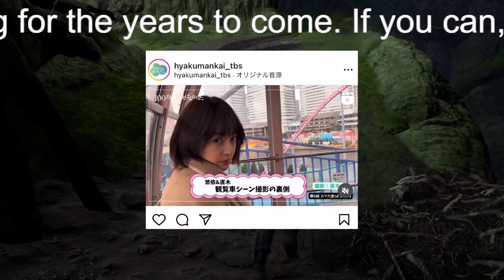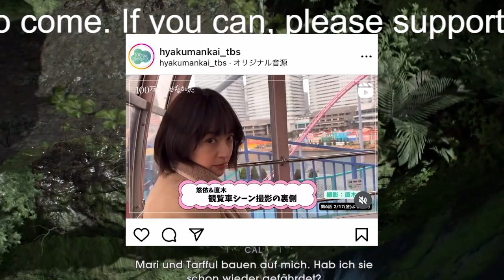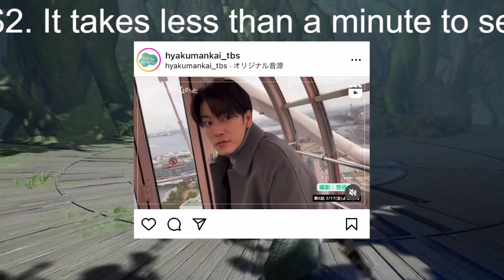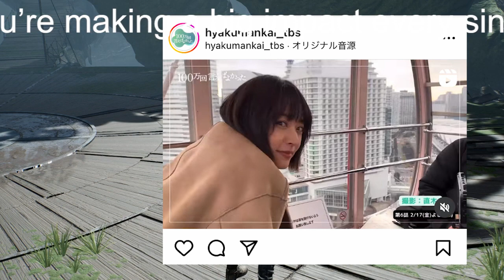井上真央“悠依”「佐藤健“直木”とは会わないでください」、松山ケンイチ“譲”に別れを告げる‹100万回 言えばよかった›